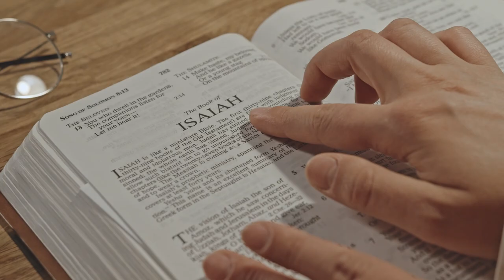Losing their Congregation means Losing their Salary!